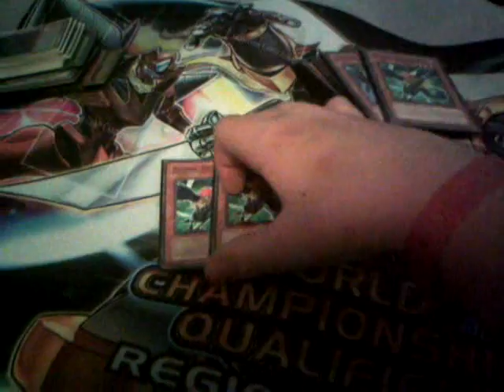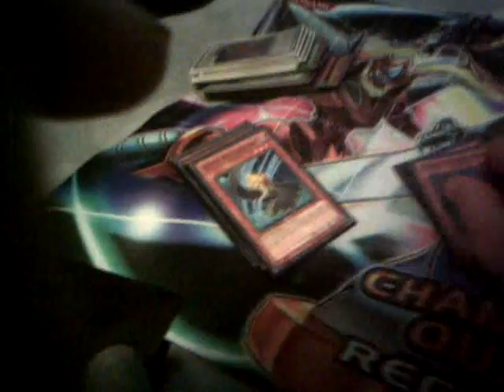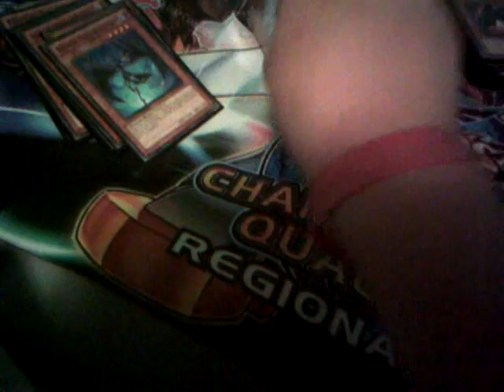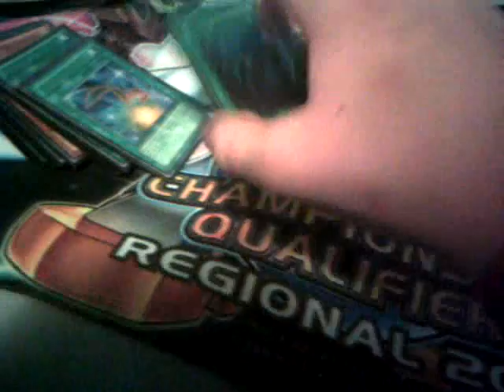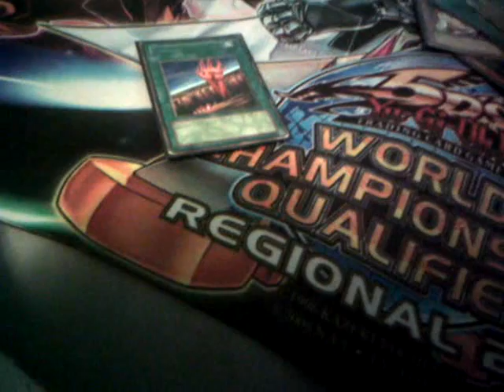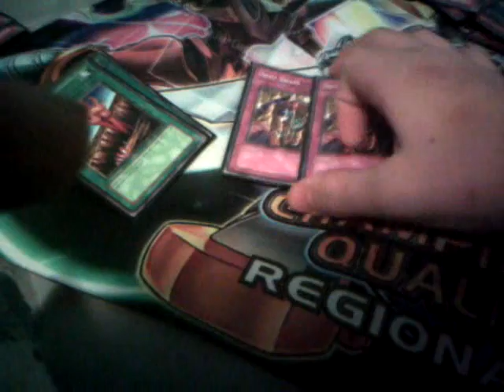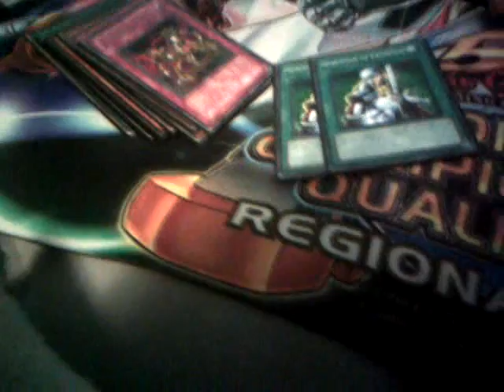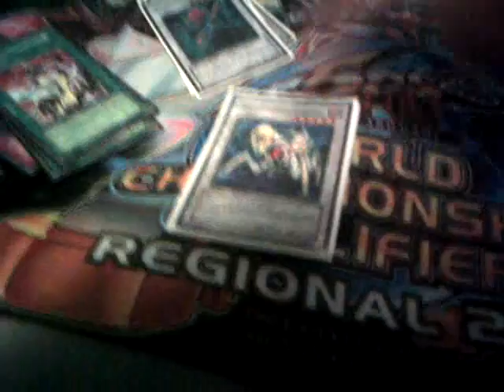Regional Topping Blackwing Deck